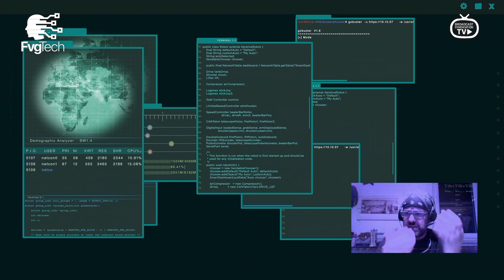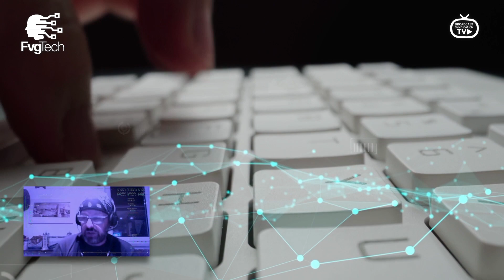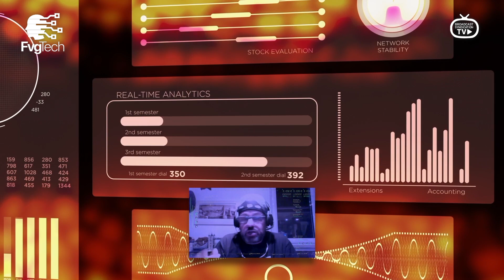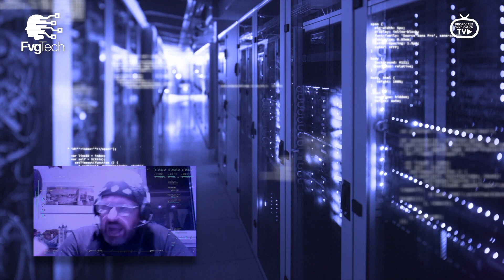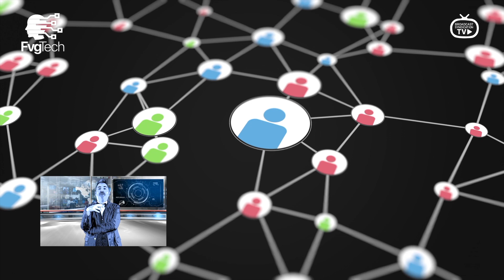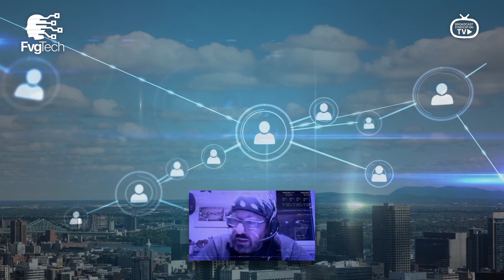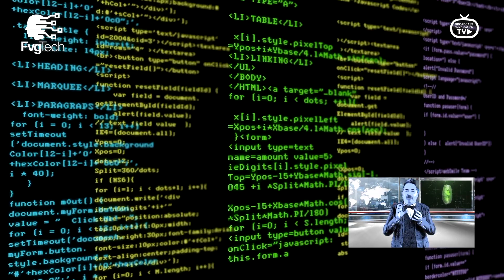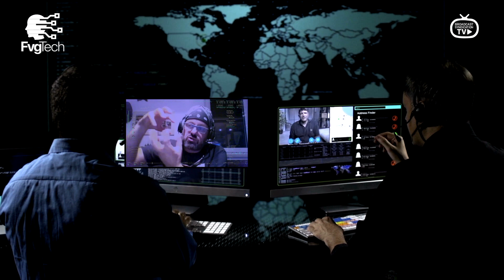FvgTech #112 - Un Facebook parallelo fatto di bot. Gabriele Gobbo con Max Guadagnoli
Pare proprio che esista un FB parallelo fatto solo di bot e "iscritti" fasulli gestiti dall'intelligenza artificiale. L'azienda in blu lo utilizzerebbe per analisi, sviluppo e soprattutto per predire il comportamento dei veri utenti del suo social pubblico. Scopriamo cos'è assieme a Gabriele Gobbo e al suo ospite Max Guadagnoli

🤖 FvgTech è il programma di divulgazione e cultura digitale con Focus sul digital world: il futuro, il mondo social, la robotica, il marketing digitale e la tecnologia. Distribuito in Televisione e poi on demand, social, web, radio, podcast.